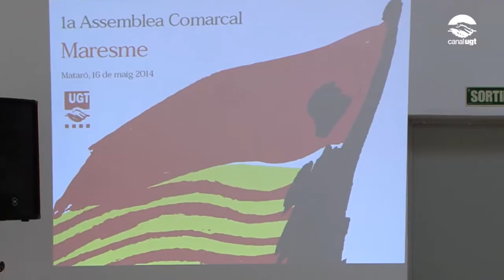Assemblea Regió Metropolitana a Mataró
Avui ha tingut lloc la I Assemblea de la Regió Metropolitana de la UGT Maresme.